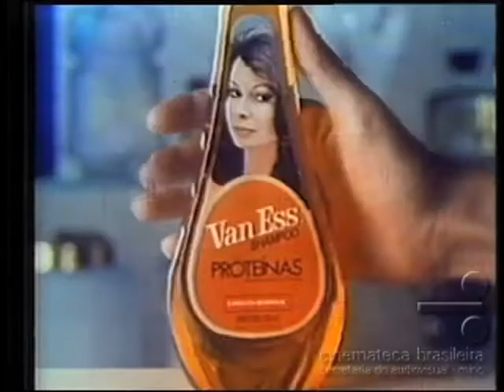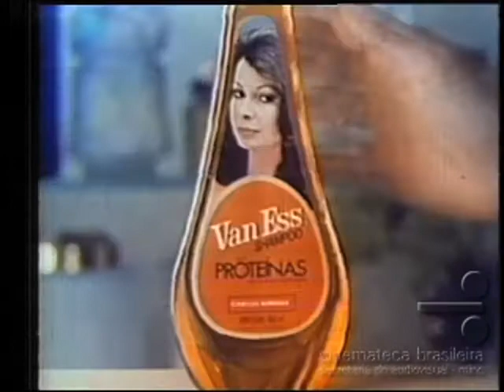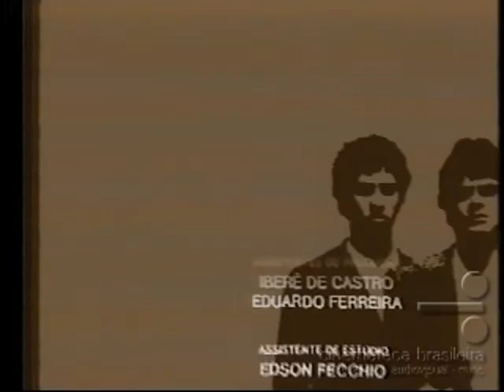Gaivotas - Novela da TV Tupi - Capítulo S/N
Gaivotas é o título de uma telenovela brasileira produzida pela Rede Tupi e exibida às 21h de 21 de maio a 30 de outubro de 1979.

Escrita por Jorge Andrade e dirigida por Antonio Abujamra, Henrique Martins e Edson Braga.

Elenco:

Rubens de Falco - Daniel
Yoná Magalhães - Maria Emília
Isabel Ribeiro - Ângela
Altair Lima - Alberto
John Herbert - Henrique
Cleyde Yáconis - Lídia
Paulo Goulart - Carlos
Márcia Real - Idalina
Berta Zemmel - Raquel
Laura Cardoso - Verônica
Gésio Amadeu - Otávio
Geórgia Gomide - Débora
Serafim Gonzalez - Paulo
Elizabeth Gasper - Mônica
Wilson Fragoso - Rubens
Paulo Hesse - Fernando
Sônia Oiticica - Elisa
Cristina Mullins - Blandina
Edson Celulari - Mário
Paulo Castelli - Júnior
Déborah Seabra - Mariana
Abrahão Farc - Júlio
Haroldo Botta - Geraldo
Francisco Milani - Delegado João
Cláudia Alencar - Denise
Teresa Campos - Lúcia
Rogério Márcico - Álvaro
Antonio Leite - Tiago
Janete Soares - secretária de Daniel
Leda Senise - amiga de Maria Emília
Mariclaire Brant

Participações

Rodrigo Santiago - mensageiro
Selma Egrei - Norma